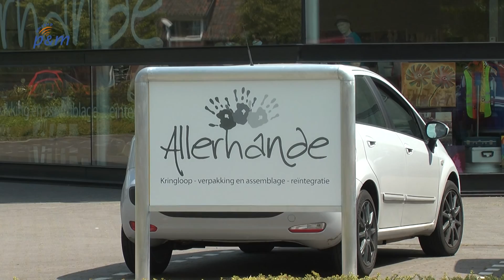Repaircafé in Allerhande Panningen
Het Repaircafé Peel en Maas gaat plaatsvinden bij kringloopwinkel Allerhande in Panningen. Initiatiefnemers Jeanine Janssen en Hay van Knippenberg hebben gekozen voor deze locatie, omdat de kringloopwinkel aansluit op de doelstellingen van het repaircafé.

Lilian Teeuwen van Allerhande is blij met de komst van het repaircafé. ‘Het is een mooie aanvulling op de activiteiten, waarbij duurzaamheid centraal staat.’